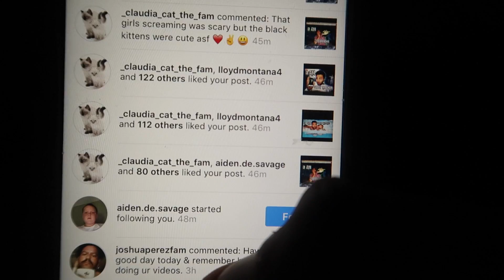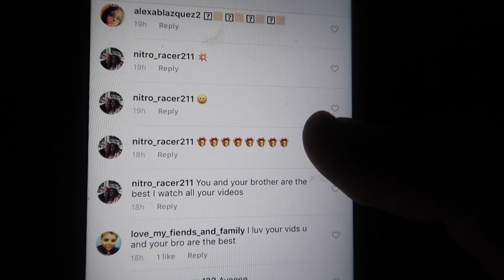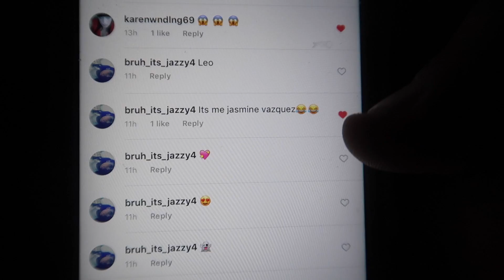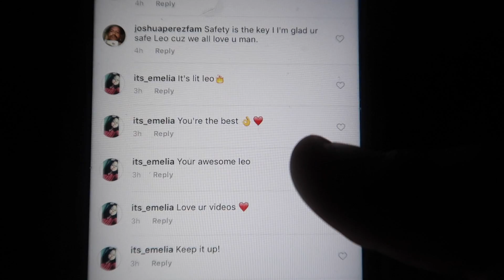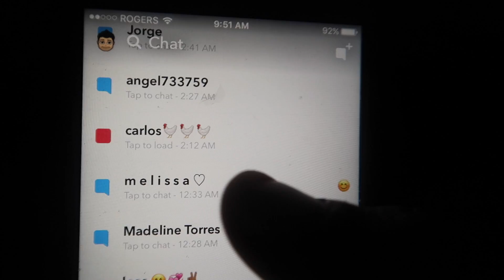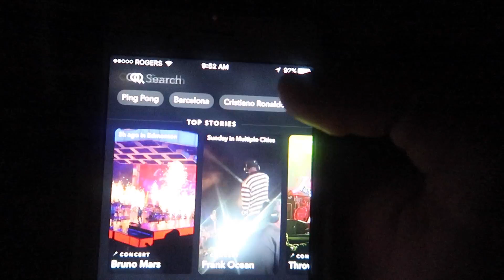(HE WANTS REVENGE) DO NOT GO LOOKING FOR CHUCKY AT 3 AM! ✯ BAD IDEA ✯